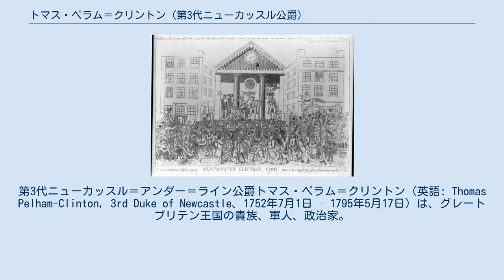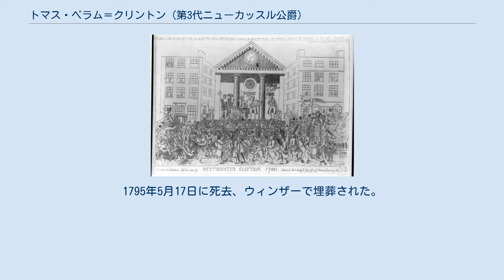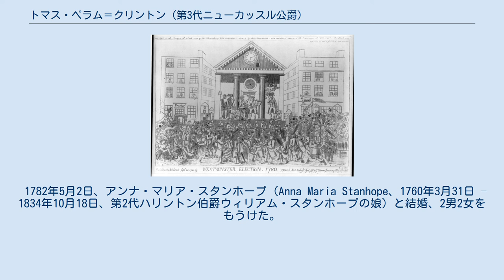トマス・ペラム＝クリントン (第3代ニューカッスル公爵)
クリントン家_(イギリス)
第3代ニューカッスル＝アンダー＝ライン公爵トマス・ペラム＝クリントン（英語: Thomas Pelham-Clinton, 3rd Duke of Newcastle、1752年7月1日 – 1795年5月17日）は、グレートブリテン王国の貴族、軍人、政治家。
1779年から1794年までリンカーン伯爵の儀礼称号を使用した。
 第2代ニューカッスル＝アンダー＝ライン公爵ヘンリー・ペラム＝クリントンとキャサリン・ペラム（Catherine Pelham、1727年7月24日 – 1760年7月27日、ヘンリー・ペラムの娘）の三男として、1752年7月1日に生まれ、28日にウェストミンスターの聖マーガレット教会で洗礼を受けた。
1763年から1764年までイートン・カレッジで教育を受けた後、フランスのアンジェで教育を受け、1769年から1772年までグランドツアーに出た。
 軍歴では1769年にエンサインとして第12歩兵連隊に入隊、1770年に第1国王近衛竜騎兵連隊の大尉に転じ、近衛歩兵第1連隊に転じた後、1775年に中佐に昇進した。
アメリカ独立戦争では1779年から1780年までヘンリー・クリントン将軍の副官を務め、1780年に大佐に昇進した。
1782年に第75歩兵連隊隊長になり、1785年に第17軽竜騎兵連隊隊長に転じ（1795年まで在任）、1787年に少将に昇進した。
 ウェストミンスター選挙区における1780年の選挙を描いた風刺漫画。
中央の人物がチャールズ・ジェームズ・フォックス、中央右の人物がトマス・ペラム＝クリントンである。
 政界では1774年イギリス総選挙でノース卿の手配によりウェストミンスター選挙区から出馬したことが始まりとなった。
ノース卿の目的はジョン・ウィルクスの支持者に勝つことにあり、国王ジョージ3世も受けたため、政府は選挙活動およびその経費を担当した。
1780年イギリス総選挙でも再選を目指したが、チャールズ・ジェームズ・フォックスの人気もあり落選した。
このとき、父の第2代ニューカッスル公爵は政府の過失を追及してトマスの軍階昇進を要求、トマスは同年に大佐に昇進することとなった。
 1781年末に弟ジョンが死去すると、トマスはその後任としてイースト・レットフォード選挙区の補選に当選した。
1782年より、ノース内閣を支持しなくなり、同年から1783年まで暫定講和条約や東インド法案に投票しないなど議会活動をほとんど行わなかった。
1783年12月以降は父とともに小ピットを支持したが、トマスの結婚にあたって父子の関係が悪化、1790年5月には「議会から離れることを望むのならばそれに従おう」と父から脅された（ただし、同年の総選挙では再選している）。
その後は資金に困るようになり、1791年5月には小ピットにジャージー総督の官職を求めたが失敗している。
 1794年2月22日に父が死去すると、ニューカッスル＝アンダー＝ライン公爵の爵位を継承、同年から1795年までノッティンガムシャー統監を務めた。
1795年5月17日に死去、ウィンザーで埋葬された。
息子ヘンリーが爵位を継承した。
 1782年5月2日、アンナ・マリア・スタンホープ（Anna Maria Stanhope、1760年3月31日 – 1834年10月18日、第2代ハリントン伯爵ウィリアム・スタンホープの娘）と結婚、2男2女をもうけた。